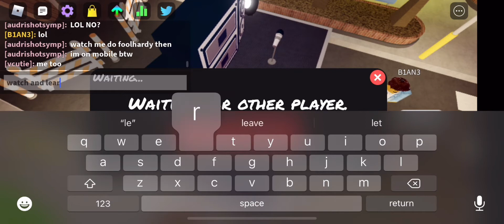copy n paste pick me girl thinks i use an auto player lmfao